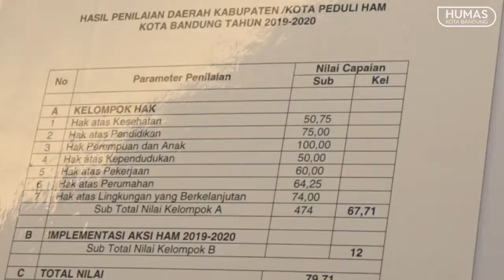Penghargaan Kota Bandung sebagai Kota Peduli HAM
Kota Bandung kembali meraih penghargaan sebagai Kota Peduli HAM. Penghargaan diberikan oleh Kementrian Hukum dan Ham RI. Penghargaan ini keempat kalinya diraih oleh Kota Bandung. Penghargaan ini menjadi motivasi bagi Pemerintah Kota Bandung agar selalu mengupayakan pelayanan terbaik dari segi kesetaraan hukum.